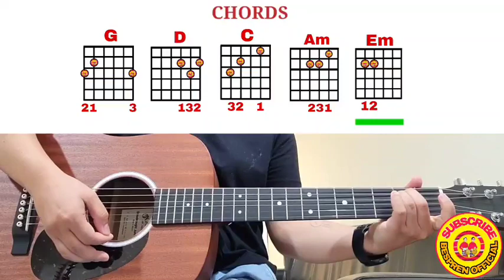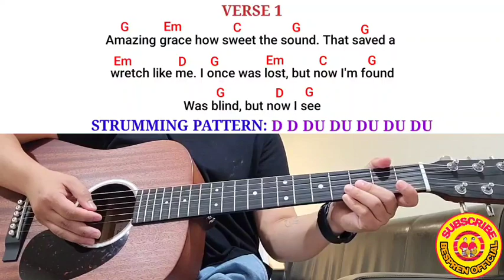AMAZING GRACE-My chains are gone- By Chris Tomlin(Lyrics,Chords😍)Super Easy Guitar Tutorial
INTRO

VERSE 1
G               Em                 C
Amazing grace how sweet the
    G
sound
 G                      Em               D
That saved a wretch like me
    G               Em         C
I once was lost, but now I'm
    D
found

VERSE 2

  G                          Em
'Twas grace that taught my
  C             G
heart to fear
   G                     Em       D
And grace my fears relieved
    G                   Em            C
How precious did that grace
   G
appear

CHORUS
                            C
My chains are gone, I've been
       G
set free
                        C
My God, my Savior has
                   G
ransomed me
                     C
And like a flood His mercy
    G
reigns
                 Am
Unending love
                   G
Amazing grace

VERSE 3

  G                      Em            C
The Lord has promised good to
 G
me
  G                    Em         D
His word my hope secures
 G                  Em               C
He will my shield and portion
G
be

VERSE 4
    G                        Em        C
The earth shall soon dissolve
          G
like snow
  G              Em            D
The sun forbear to shine
  G                      Em              C
But God, who called me here
   G
below

OUTRO
G
will be
       D          G
forever mine

Cheers,
Godbless